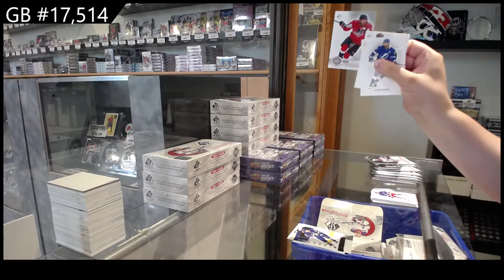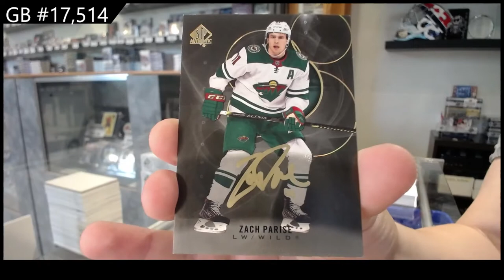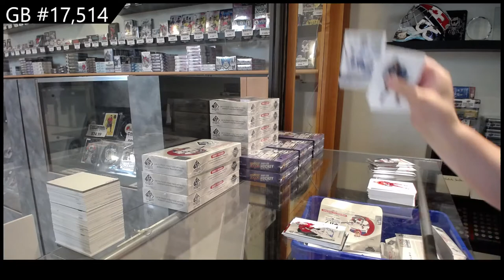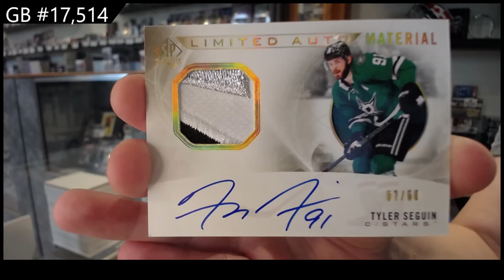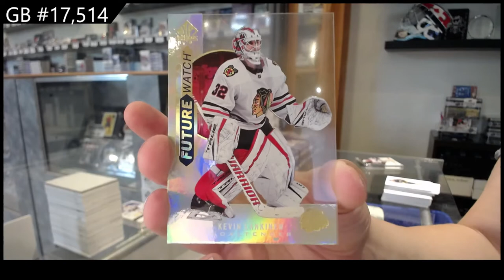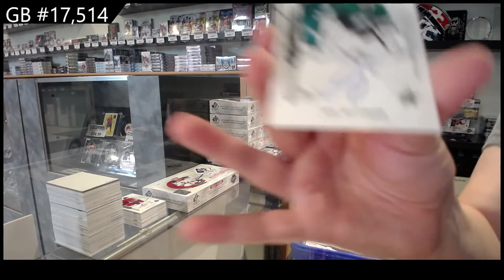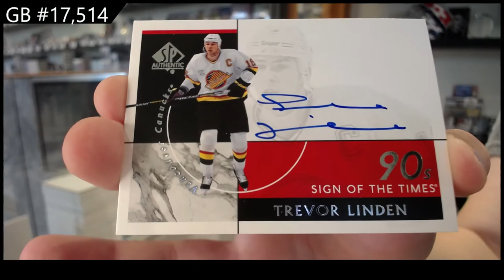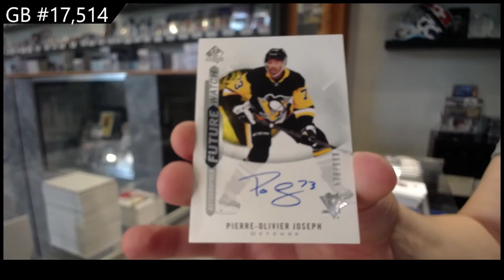20-21 @UDVids SP Authentic Hockey 4 Box Break - C&C GB #17,514